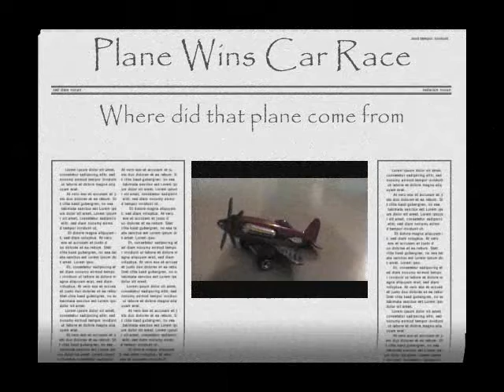Hotwheels car race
Just a little drag race.